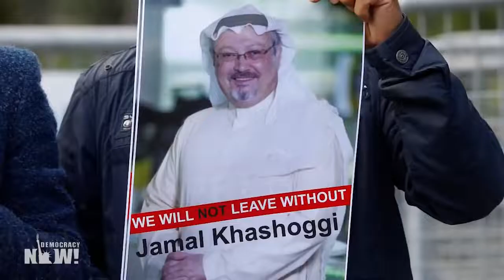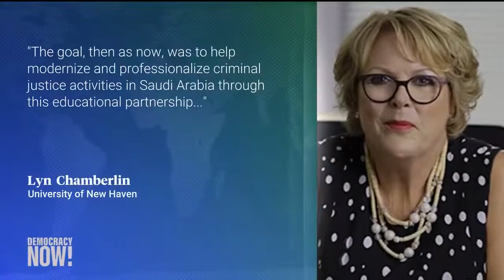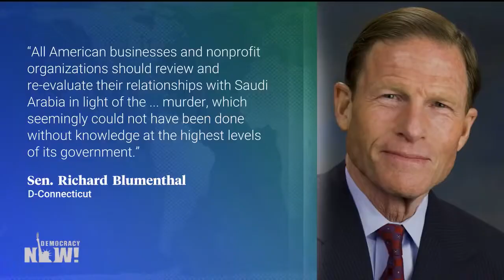Does Saudi Forensic Doctor Who Allegedly Dismembered Khashoggi Have Ties to Univ. of New Haven?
Real story - Khashoggi Jamal